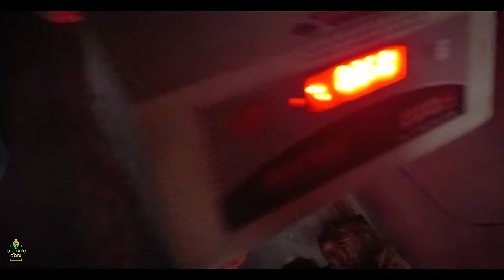TAMATAR KI BUMPER PAIDAWAR 🍅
Learn how to do mass production of TOMATO in detail.

Training and Workshop : Click on the link below to enroll in our Organic Farming Training and Workshops

👉 Learn Organic Farming: In this playlist you will learn about organic farming, how we developed our farm and how to grow organic vegetables along with various farming & natural practices we use to growing our crops successfully

👉 Tractor Information - Learn here how to drive tractor and how to use tractor for efficiently utilising your land.

 👉 Social Media Links - Instagram: Here I post intresting moments from farm and my life. Follow to get updated

00:00 intro
01:39 Polyhouse
03:40 Bumper Paidawar
05:23 crops to grow in February